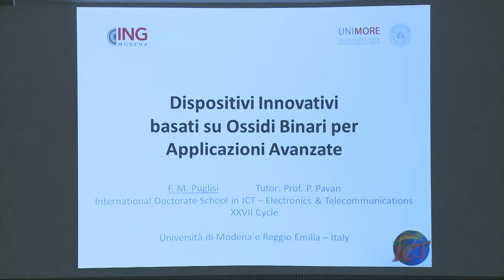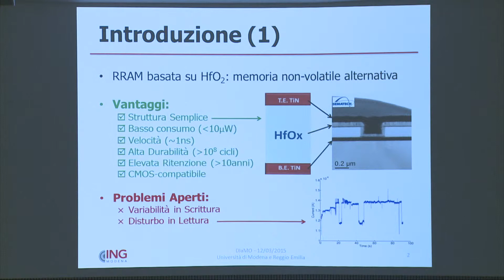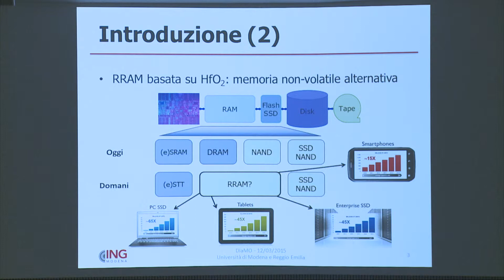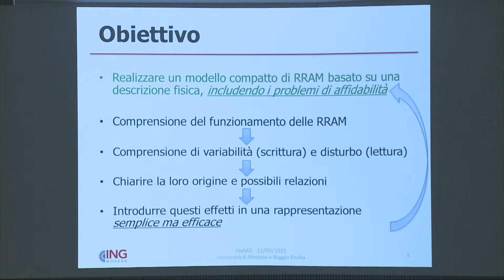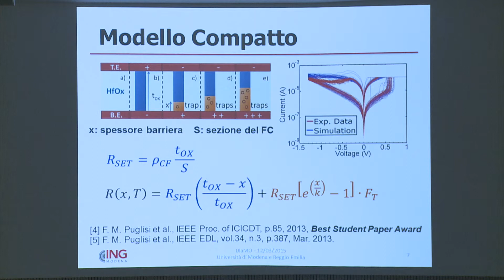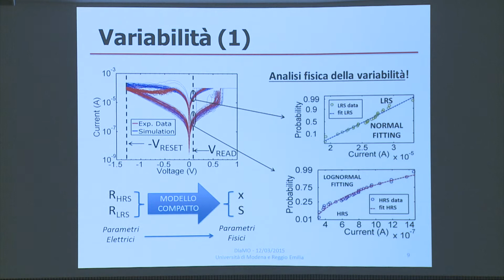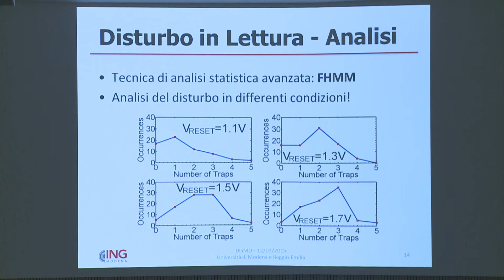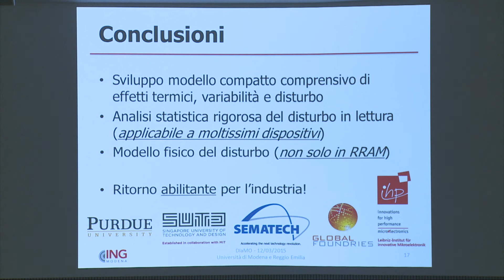8) Francesco Maria Puglisi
"Dispositivi innovativi basati su ossidi binari per applicazioni
avanzate"
D.I.aMO - Dottorati di Ingegneria a Modena
12 Marzo 2015
Modena, Sala Conferenze del Tecnopolo